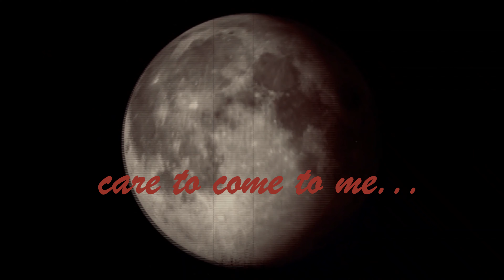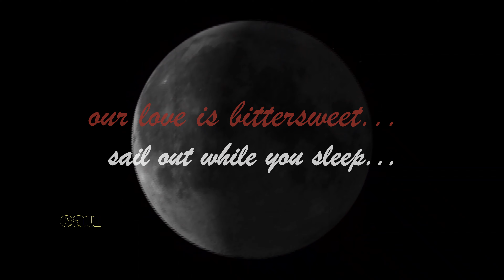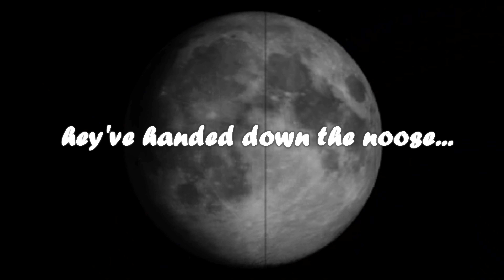"The Noose" (Ray Palmer Original)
Newest original music from ray and friends

These lyrics were mostly written as part of a narrative, from the perspective of an on-the-run, early 18th-century brigand who was condemned to death for piracy and murder. He spent long hours drifting out at sea, hiding from the law, questioning his life choices, and obsessively fearing the noose he knew awaited him. He was only occasionally drawn back to the danger of dry land by the woman he loved, the only one who truly knew he was not a monster, with whom he secretly communicated. His authentic love for her was the last beautiful thing in his ugly life. He risked everything to see her, but it was always bittersweet as he was quick to pull anchor and sail right back out to evade capture. With his love watching among the gathered crowd, he finally met the gallows in 1712. He was put to death at Execution Dock on the east side of London, upon the blood-soaked shore of the River Thames. So it goes...